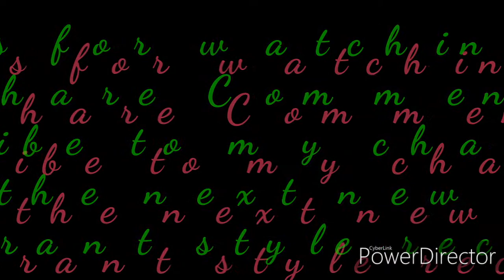Chicken Handi Restaurant Style